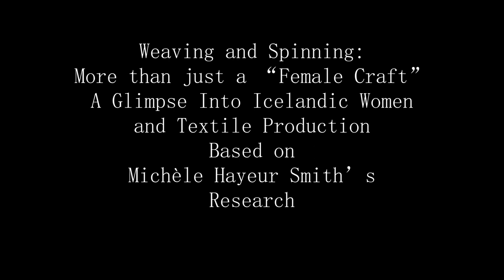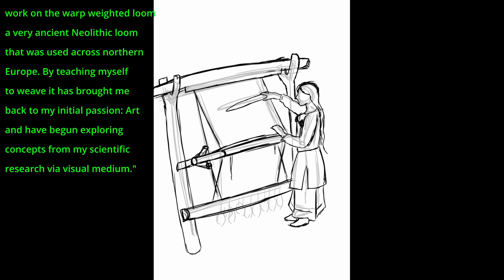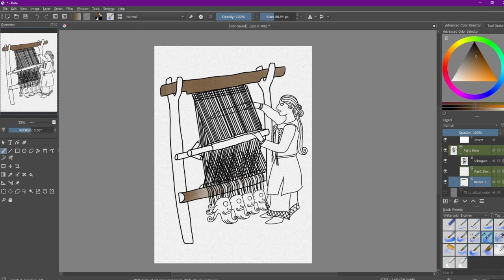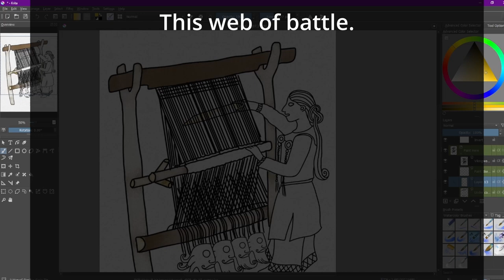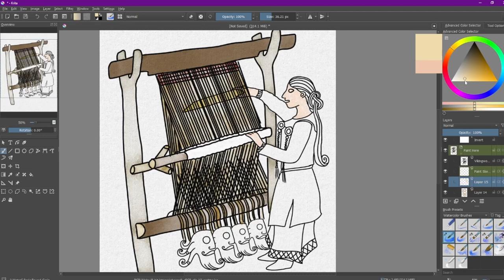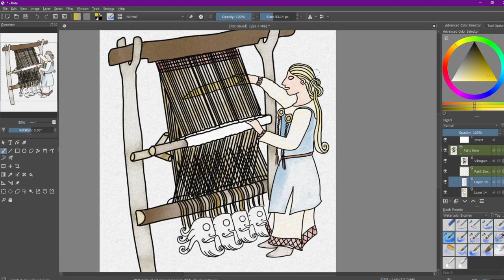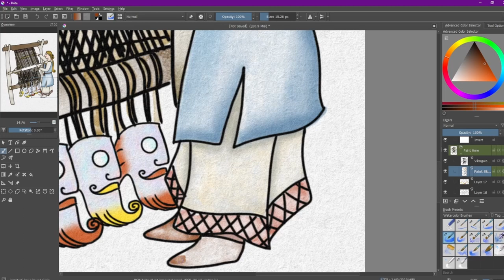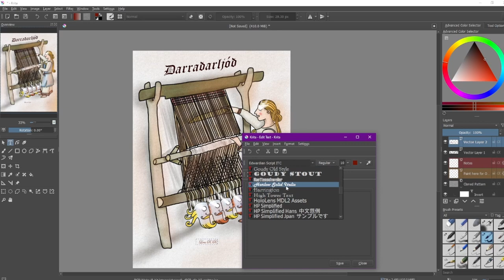Weaving and Spinning: More than just a “Female Craft” - Icelandic Women and Textile Production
Weaving and Spinning: More than just a “Female Craft”
A Glimpse Into Icelandic Women and Textile Production
Based on Michèle Hayeur Smith’s Research

I avoided making the weave of entrails because that would have been too grim. We also don't really have any info on what Valkyries looked like so this is my personal interpretation.

I made this video for my final project for one of my university's courses on Vikings.